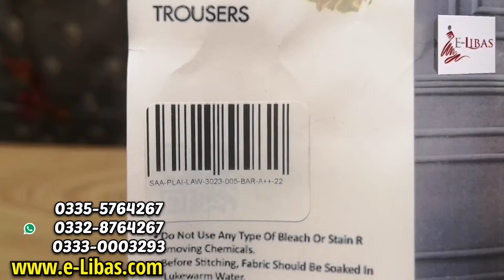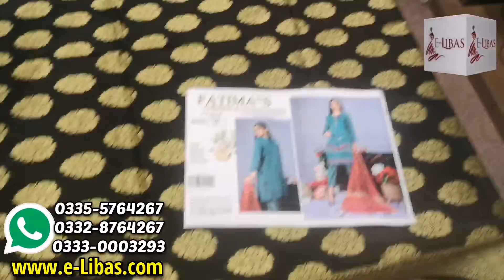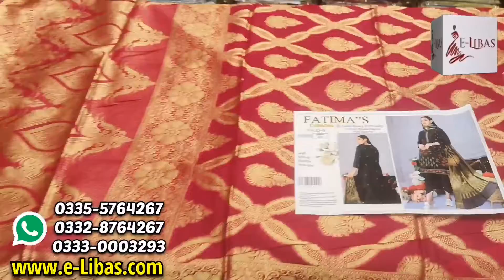New Embroidery Premium Lawn Dresses | Heavy Barosha Dupatta Suit | Ladies Fancy Cloth Shop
Lawn Heavy Embroidery Barosha Dupatta
Wholesale Price Rs 1990.00 (Full Set )
- Fabric Lawn
- Premium Quality Lawn
- Heavy Embroidered 3 Piece Suit
- Lawn Heavy Embroidery Shirt 2.85 Meter
- Lawn Barosha Dupatta 2.25 Meter
- Lawn Dyed Trouser 2.25 Meter

Summer Collection
Fancy Neck Embroidered Suits
Digital Printed Gala 20/20 Suit's
Digital Print Dresses
Flash Sale
Online Shopping
Super Wholesaler
Winter collection
Faisalabad Wholesale Market
Embroidered Kurti
Free Delivery